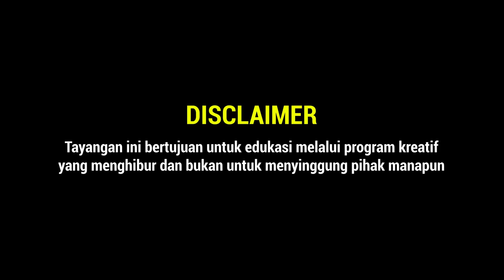TALKSHOW BARENG MAS GIBRAN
Buat yang kemarin gak kedapatan slot untuk nonton langsung talkshow bareng Bapak Walikota Surakarta @gibran_rakabuming.

Langsung aja ditonton fullnya ya

Selamat menonton!